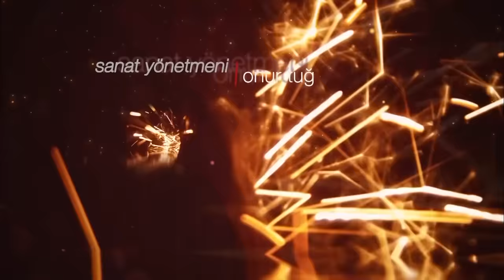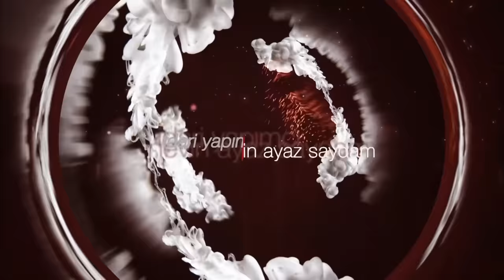ኩዚ ጉኒ ክፍል 75 | Kuzi Guni episode 75